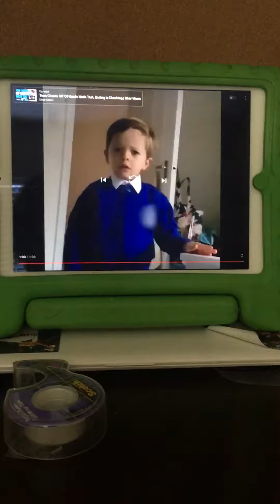K this is funny